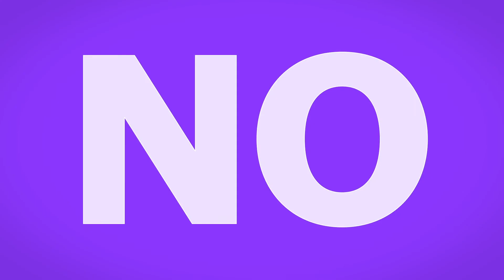Tanques de guerra em Brasília e o não ao voto impresso: as notícias da semana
Desfile do presidente de tanques blindados vira chacota na internet. Proposta de adoção do voto impresso é derrotada na Câmara dos Deputados. Bolsonaro apresenta proposta para acabar com o programa Jovem Aprendiz. Roberto Jefferson é preso pela Polícia Federal no Rio de Janeiro. Brasil em luto com as mortes dos atores Paulo José e Tarcísio Meira. Essas são as principais notícias da semana no Brasil e no mundo.

0:00 - Início
0:33 - Desfile de tanques vira piada na internet
1:34 - Deputados derrubam PEC do voto impresso
2:31 - Proposta pode acabar com o programa Jovem Aprendiz
3:41 - PF prende o ex-deputado Roberto Jefferson
4:41 - País perde Paulo José e Tarcísio Meira